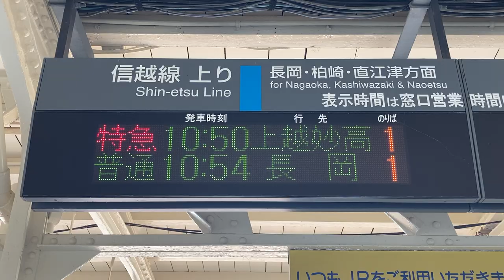JR東日本 加茂駅 改札口 発車標(LED電光掲示板)